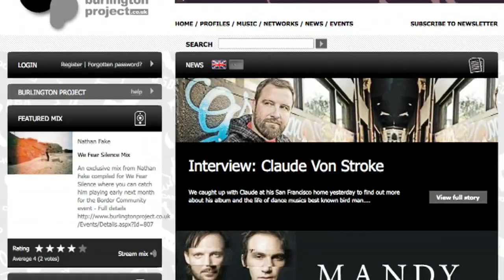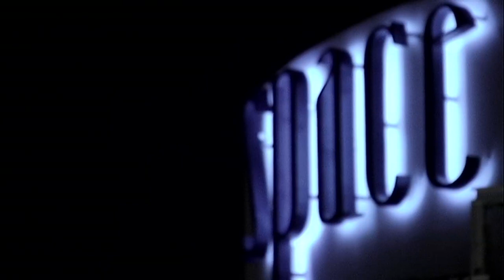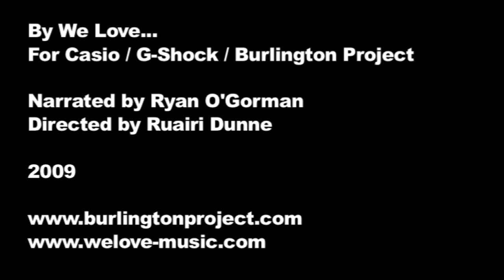Burlington Project - We Love... Space Ibiza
As part of Casio G-Shock's ongoing support of electronic music in Ibiza they sponsored Burlington Project in a series of events with We Love... Space on Sundays taking place in Space's Red Box every other Sunday.

The first of these parties took place on the 21st of June with The Mole. Ryan O'Gorman and Jem Haynes were the residents throughout the season playing alongside guests such as The Mole - live (Wagon Repair), Simon Baker & Robert Dietz (Air London), Appleblim (Skull Disco / Applepips), Agnes, Mark Henning, Jug (Vitalik Recordings), Martin Buttrich - live, Pier Bucci - live, Einzelkind & Kia (La Peña), Jamie Jones and Clive Henry (Crosstown Rebels).

The line-ups were programmed to represent artists who are making the most interesting music on the European scene - many of whom get overlooked in the Ibiza scene because they are not "big room" DJs. The intimate nature of the Red Box is the perfect space to house a warm intimate party. Attention to detail made the Red Box and intense audio-visual experience with 360 degree video projections from some of Europe's leading visual artists.

Narrated by Ryan O Gorman